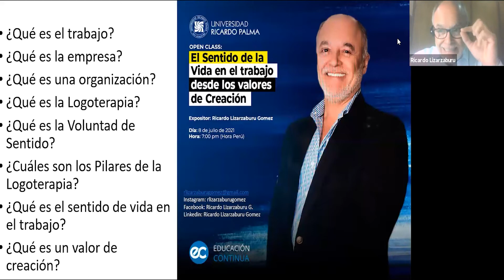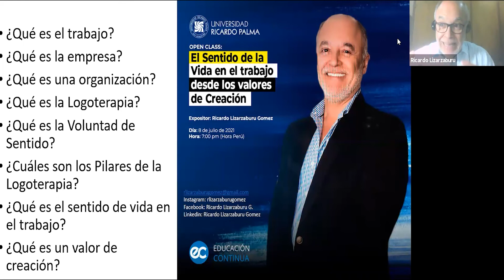El Sentido de la Vida en el trabajo desde los valores de Creación